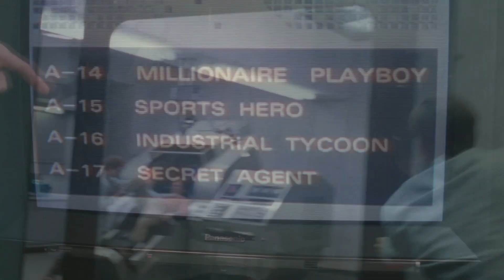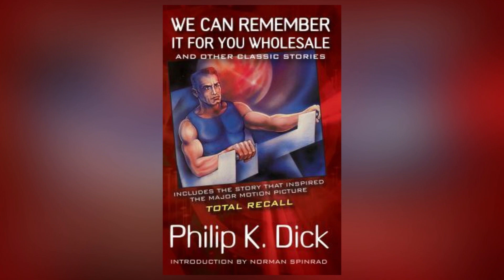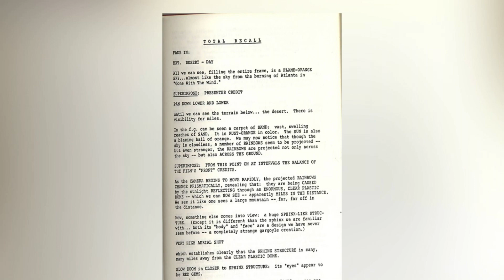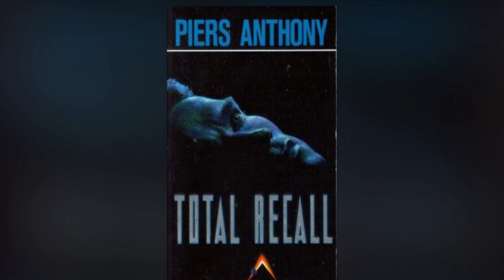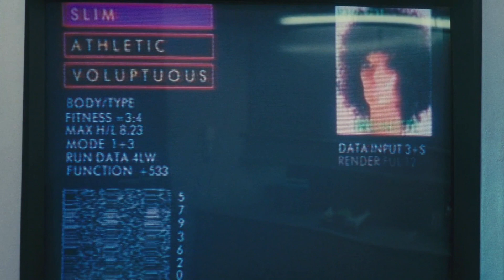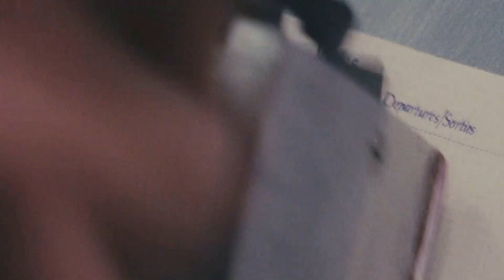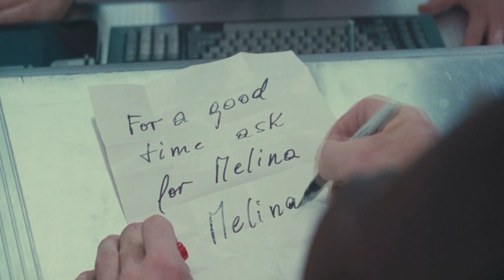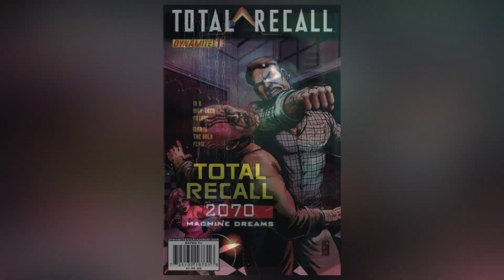Total Recall (1990) - 1,001 Movies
1,001 MOVIES YOU MUST SEE BEFORE YOU DIE EVERY TUESDAY AT 7PM GMT!